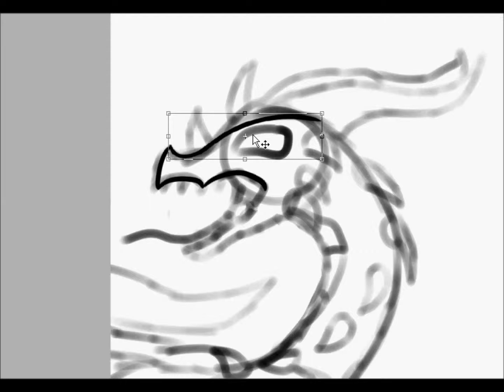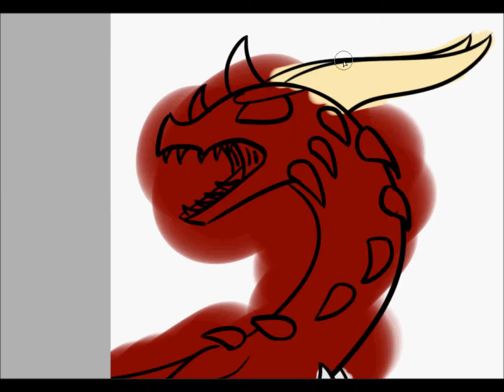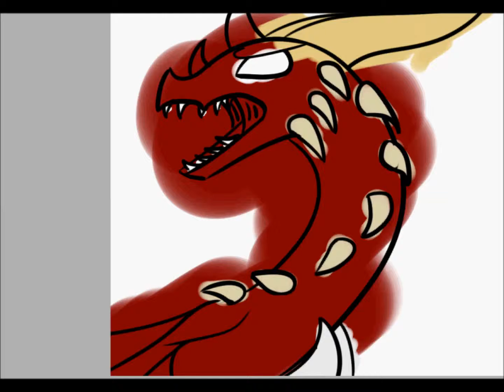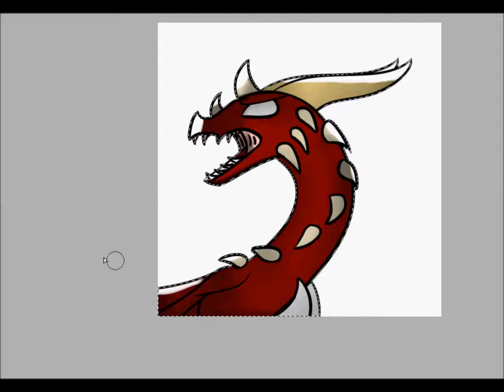Dragon Speedpaint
A speedpaint